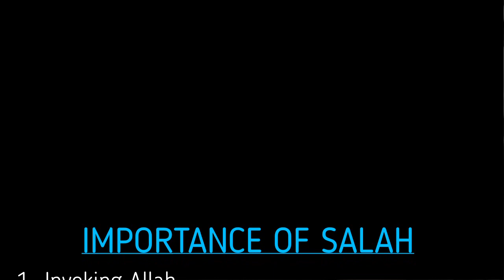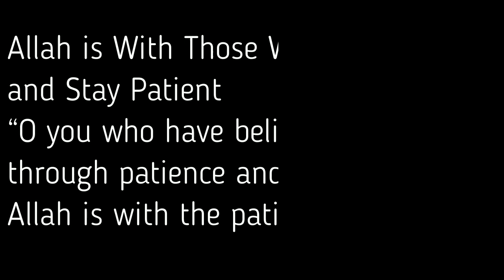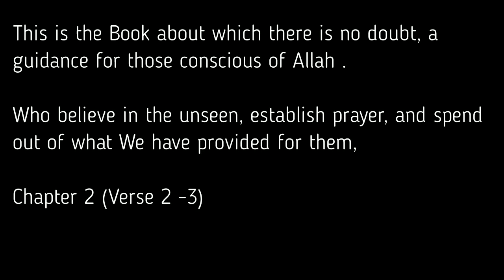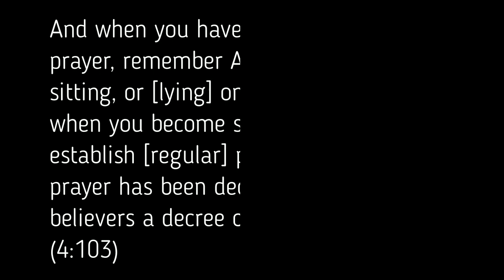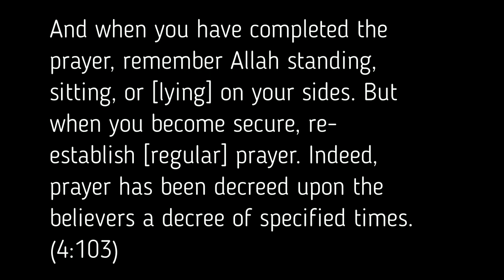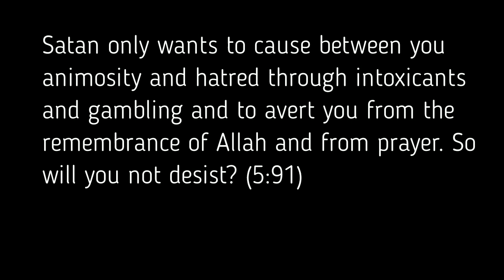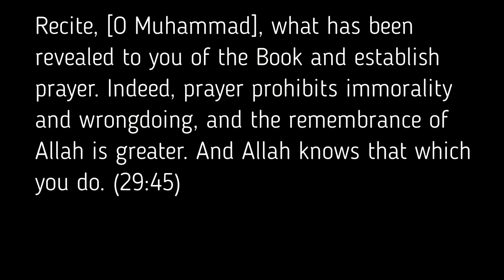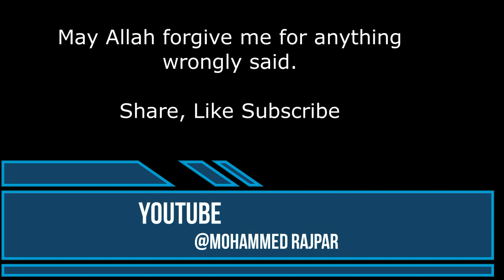Ramadan Tips 3 | Mohammed Rajpar